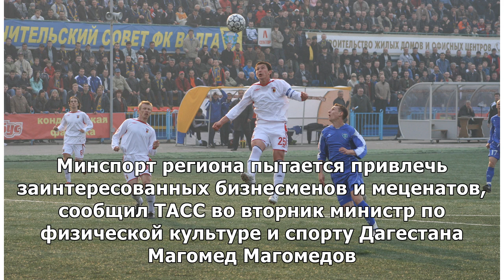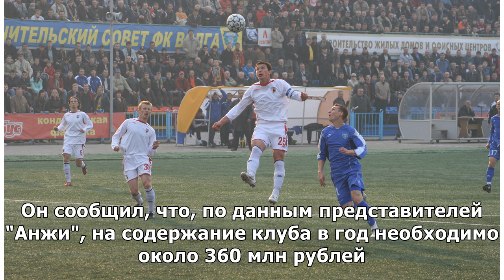Минспорт Дагестана продолжает искать варианты финансирования ФК "Анжи"